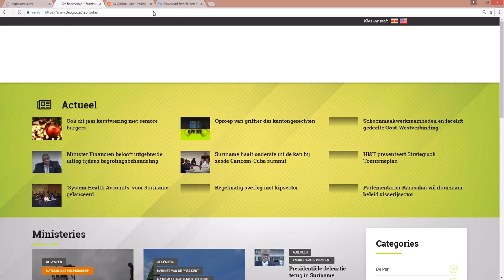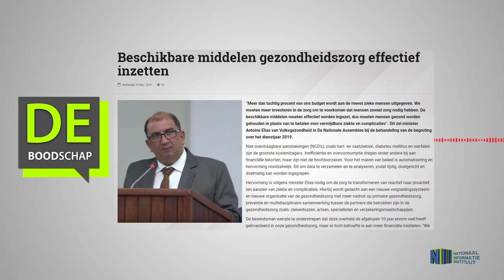Beschikbare middelen gezondheidszorg effectief inzetten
Hier de link van het bericht: "Beschikbare middelen gezondheidszorg effectief inzetten"